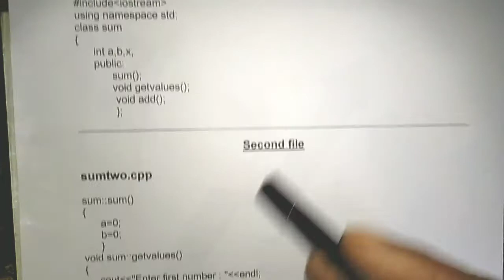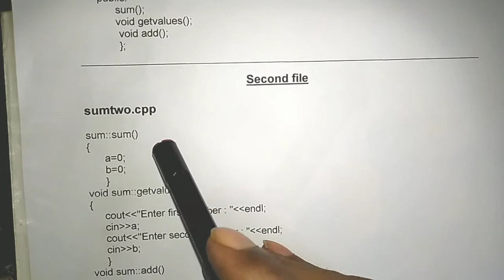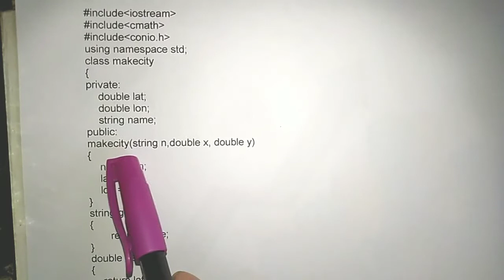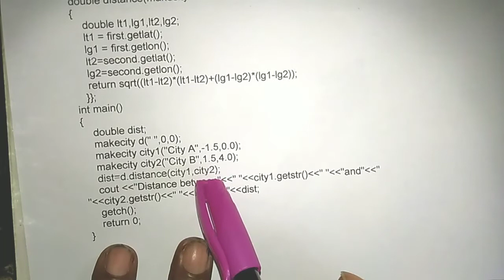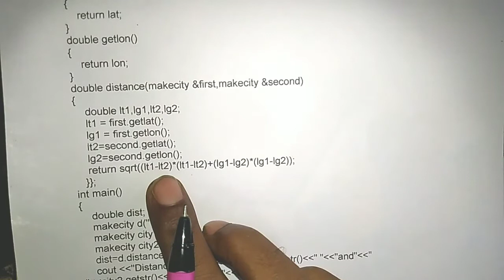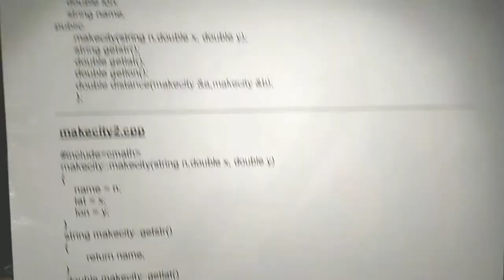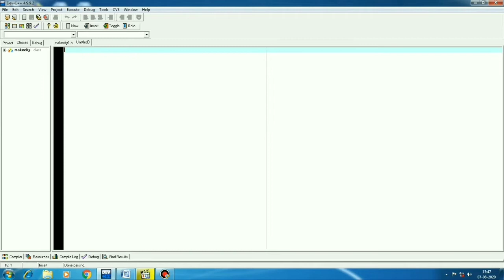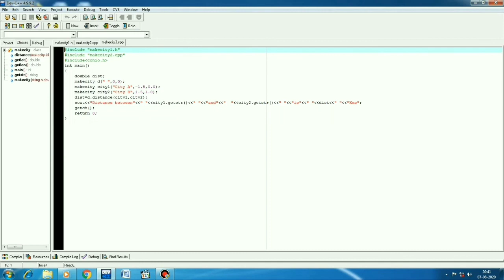12th Computer Science || Chapter 2 || Constructors and Selectors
This video helps you to know the concept of constructors and selectors in chapter 2.